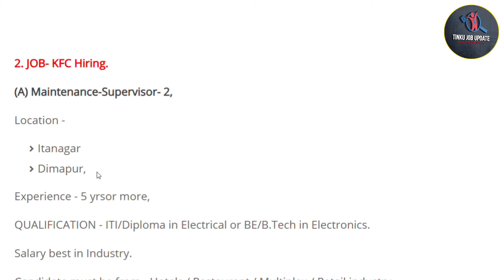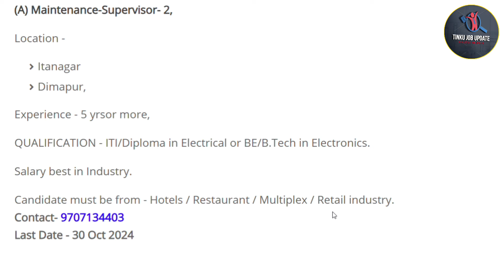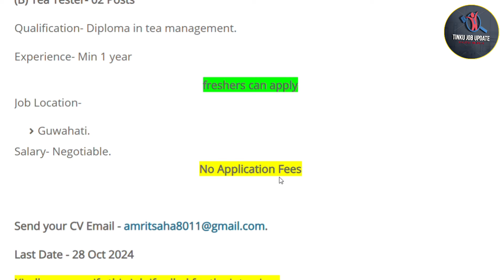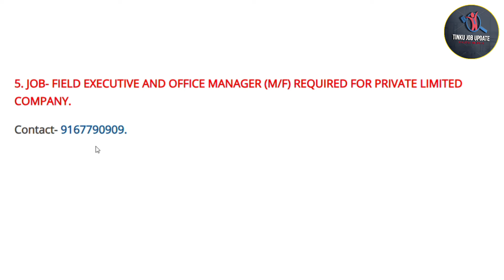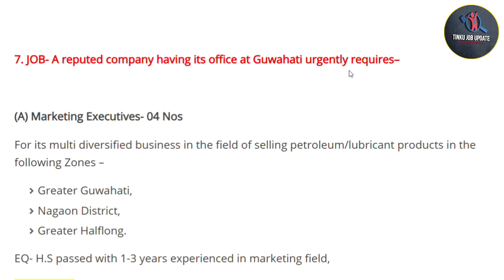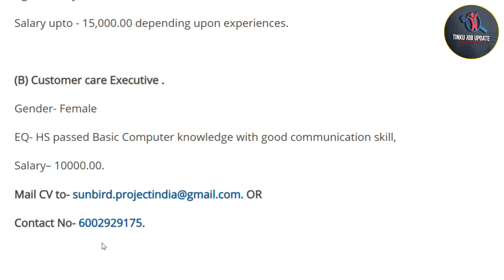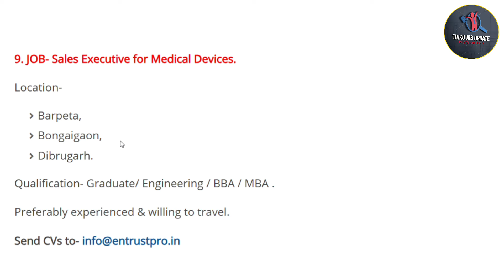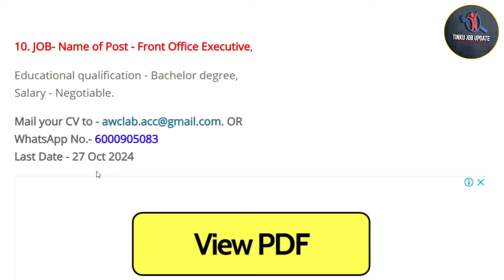Assam Private Jobs News 2024 | HS Pass Private Jobs Vacancy in Assam #571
Assam Private Jobs News 2024 | HS Pass Private Jobs Vacancy in Assam #571 | @tinkujobupdate46

Cover Topics:-

1. Assam private Jobs 2024
2. Assam company private jobs
3. Assam Office Private Jobs
4. Private jobs in Assam
5. 10th Pass Private Jobs
6. 12th Pass Private Jobs
7. Private Bank Jobs
8. All Assam Private Jobs
9. All District Private Jobs
10. New Private Vacancy
11. New Private Jobs 2024
12. All Private Jobs Update
13. Private Jobs
14. Part-Time Private Jobs
15. Full-Time Private Jobs
16. 8th Pass Private Jobs
17. District Wise Private Jobs
18. Direct Joining Private Jobs
19. Latest Private Jobs
20. Nagaon Private Jobs